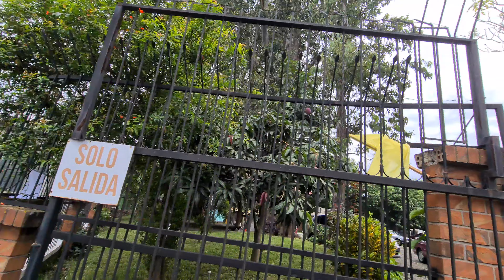Caravana de Corpus Christi, Parroquia Inmaculado Corazón de María zona 12 27.06.2021